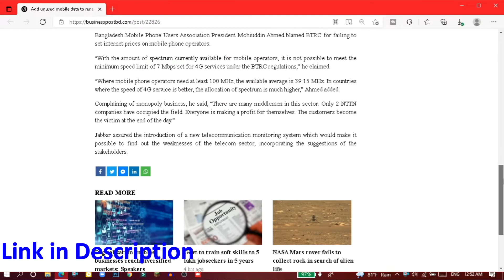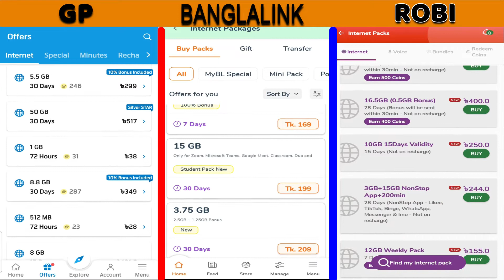অব্যবহৃত ডেটা নতুন করে বিক্রি করত মোবাইল অপারেটররা।। এবার গ্রাহক ফেরত পাবেন অব্যবহৃত মোবাইল ডেটা 😱😱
যারা মোবাইলের মাধ্যমে ইন্টারনেট ব্যবহার করেন তারা নির্দিষ্ট সময়ের মধ্যে ইন্টারনেট ব্যবহার না করতে পারলে অব্যবহৃত মোবাইল ডেটা সিম অপারেটররা এতদিন কেটে নিয়ে যেত।। পরবর্তীতে সেই ইন্টারনেট পুনরায় নতুন ডেটা প্যাকেজ বানিয়ে আরেকজনের কাছে বিক্রি করত।।
👍 তবে সম্প্রতি ডাক ও টেলিযোগাযোগমন্ত্রী মোস্তফা জব্বার একটি নির্দেশনা দিয়েছেন যে যদি কোন গ্রাহকের অব্যবহৃত ডেটা মেয়াদ শেষ হওয়ার পর থেকে যায় তাহলে সেটা নতুন কোন প্যাকেজ কিনলে তাঁর সঙ্গে আগের ইন্টারনেট যোগ হবে।।

🙏🙏Social Links🙌

[NOTE]▶

TecH Master AZAD is a Bangladeshi Youtube Tech Channel.Here you can find Tech video Regularly.Thanks for supporting us.